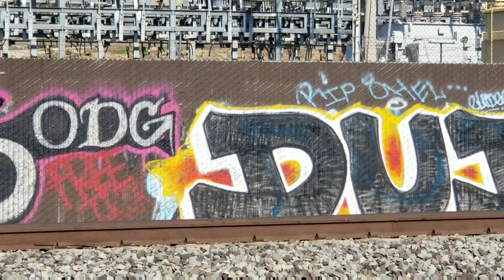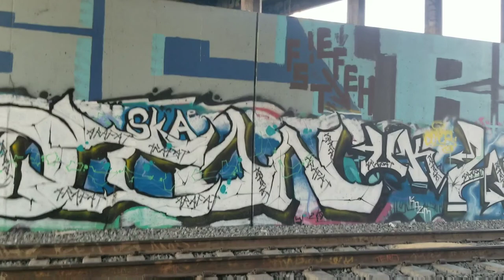2022 Beverly bridge in the city of pico Rivera.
👍🤟🙏🙌🔥❗🇺🇸⬆️⬆️ check us out on Instagram